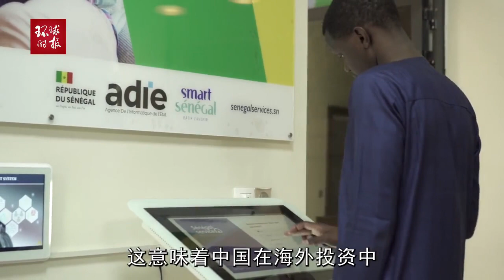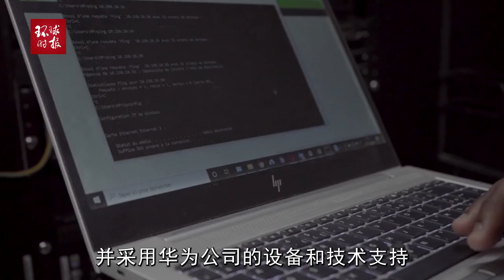日媒：这个领域中国反应最快，“一带一路”从煤厂转向数据中心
日媒：这个领域中国反应最快，“一带一路”从煤厂转向数据中心Japanese media: China has the fastest response in this field, and the "the Belt and Road" has shifted from coal plants to data centers